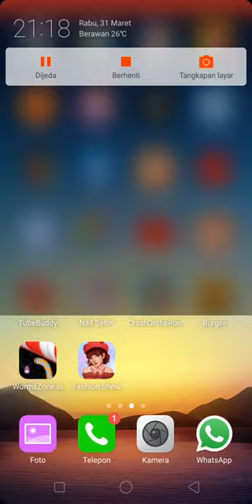Game Anak: Fashion Show Belajar Berkompetisi Buat Anak / Berdandan Bagaikan Model Profesional